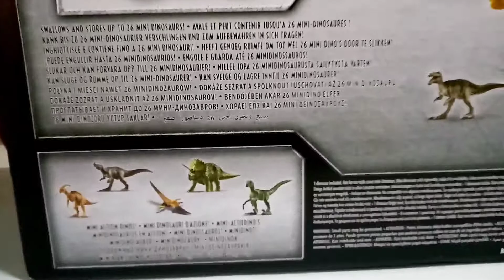T-rex super colossale campo cretaceo jurassic world